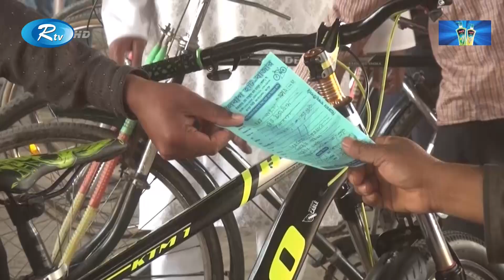রংপুরে জনপ্রিয় হয়ে উঠেছে কম দামের বাইসাইকেলের হাট | Bicycle Shop | Rangpur | Rtv News